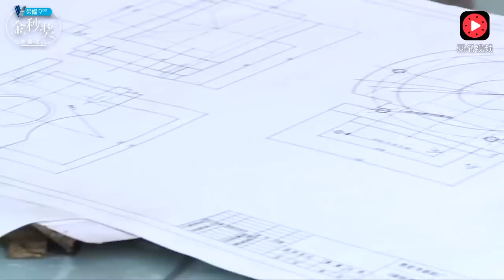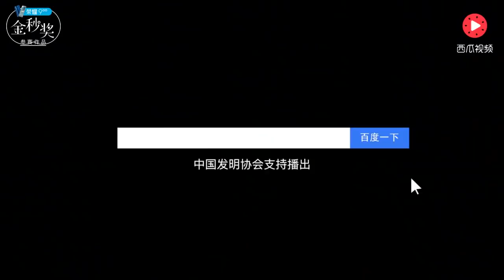60岁大爷靠一项发明成当地首富，看过的人都佩服，上市被疯抢 【发明迷】